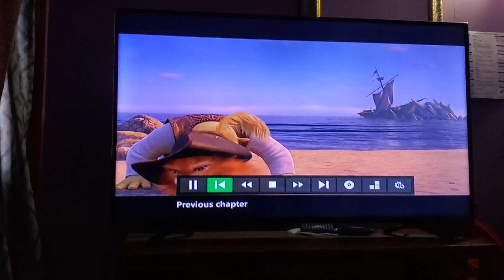December 15, 2022